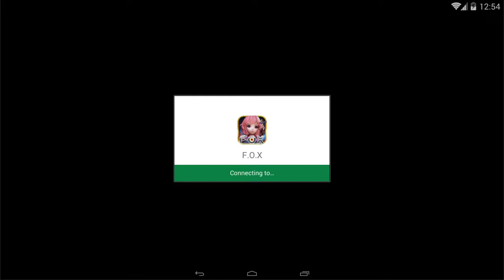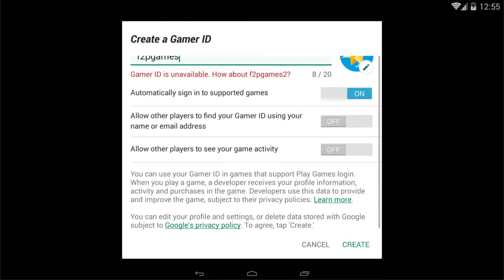FOX (Flame of Xenocide) GAME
Developer Details:
Package: jp.gala.fox
Requirements: Android 4.0.3+
Version: 1.1.6
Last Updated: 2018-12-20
APK Size: 69.77 MB

Description:

Addictive! Hardcore action RPG! This feeling, there is no other!
FOX - Flame Of Xenocide - Fox - Flame of Genocide -

▼ Authentic Hardcore 3D Action RPG
SF and beautiful graphics woven by steam punk style, fiery attack action and ultra high speed combat action with stylish skill collaboration!

▼ Attractive
Characters You can play attractive 3 characters with different characteristics!
· A cold-hearted Assassin "Lucy" CV. Ayumi Takeishi
· Super Power to Runaway "Near" CV. Niki Kino Nikko
"Kai" CV. Genki Genki

▼ Various
Costume A large number of unique costumes are installed. A lot of pretty costumes are also included!

▼ Auto combat function with
real battle function While playing the action, training can be trained easily neglected by anyone with autoplay!

▼ Drone System
Machine Life Body "Drone" to Support Battle! It is possible to train with players!
Collect drone in collection system and status UP!

▼ Many gorgeous voice actors appointed
Main character 3 persons (CV. Ayumi Takeishi, Nikko Nino, Okawa Genki) appointed gorgeous voice actors to the drones as well as various special voices!

▼ Rich content
PVP, Drone Battle, Eternal Monolith, Daily Quest, etc. In addition
to the main quest , a lot of content is waiting for you!

* Operation terminal
operation is Android 4.2.0 or higher.
The main body of the application is free, but there are some paid items.